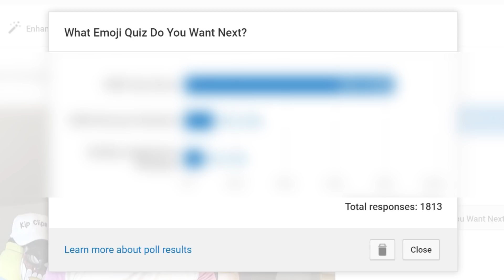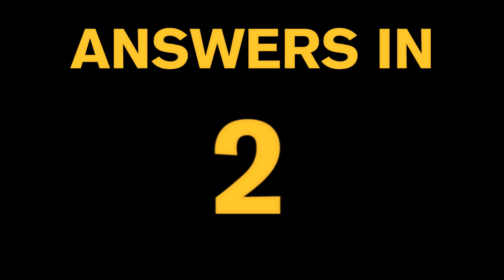If Wrestlers Were Emojis 6 - Tag Teams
WWE Emoji Quiz 6! WWE Tag Teams Special!
Can you Guess The Wrestler from the Emoji clues?